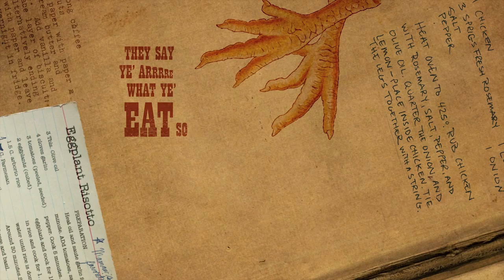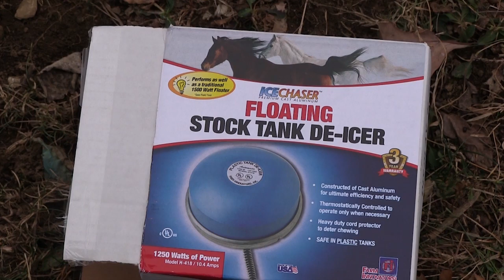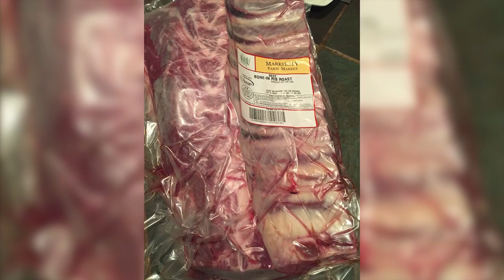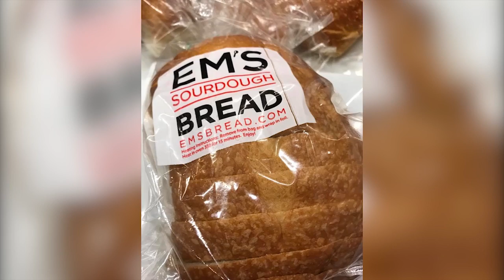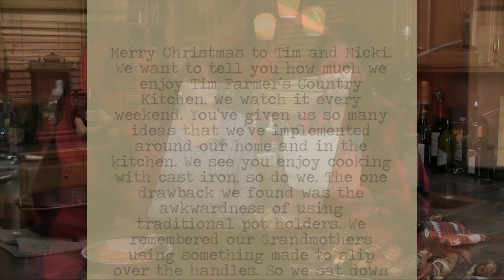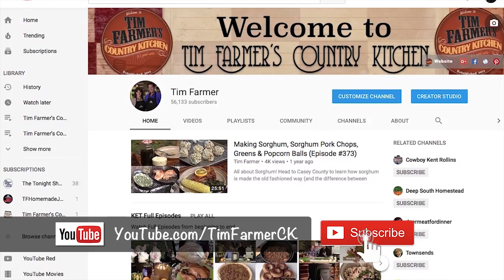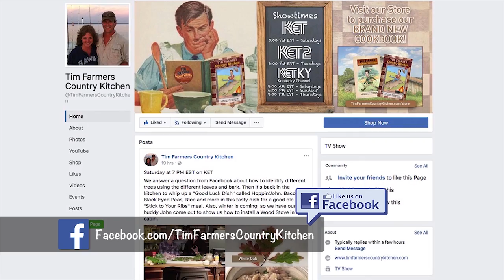Smoked Alligator and Jalapeno Poppers, Tomato Pie, and BBQ Meatloaf (Episode #510)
We're jam-packed today! Learn how to keep your farm animal's water from freezing in the cold temperatures and prepare for the birth of new lambs! Then its back inside to warm up with FOUR RECIPES! Smoke some Alligator Skewers wrapped in bacon as well as some Jalapeño Poppers! Then a cheesy Tomato Pie and BBQ Meatloaf!